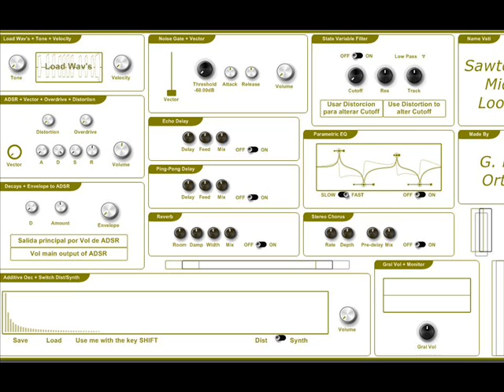sawtooth midi loops VSTI plugin